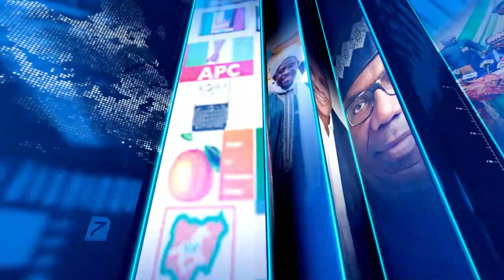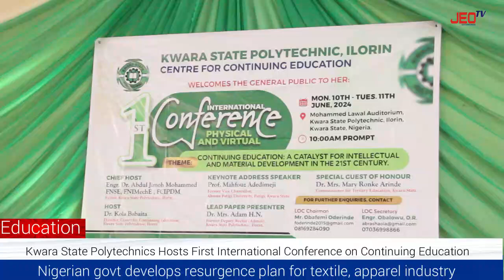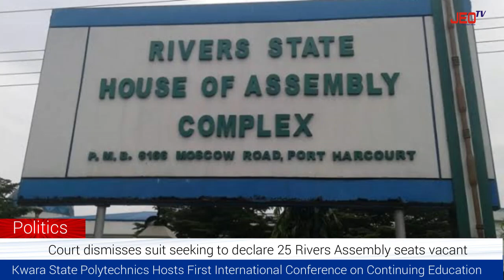JEO TV News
10/6/2024

Health *FG to sanction hospitals rejecting emergency patients*

News *Reps seek six-year tenure for president, rotation among zones*

Business *Nigerian govt develops resurgence plan for textile, apparel industry*

News *States work on total electricity subsidy removal, new tariff*

Education *Kwara State Polytechnics Hosts First International Conference on Continuing Education*

News *Pilgrims to begin return journey to Nigeria June 22, says NAHCON*

Education *NBTE Introduces Mandatory Skills Qualification For Polytechnic Graduates*

News *Northern elders call for National Pastoralist Commission*

Politics *Court dismisses suit seeking to declare 25 Rivers Assembly seats vacant*

Sport *U-17WWCQ: Flamingos thrash Liberia 4-1 in first leg tie*

In every trying moment, always find the ability to keep the situation under control with good strength